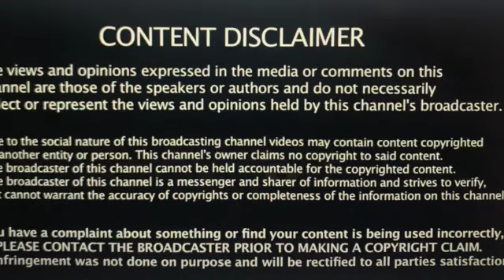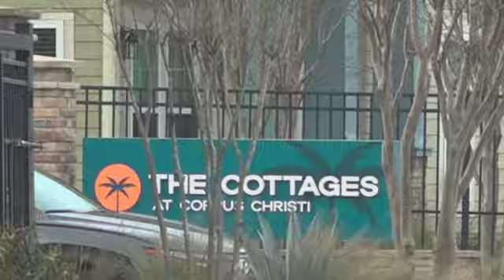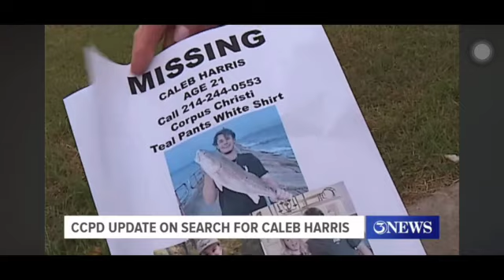The MYSTERIOUS Disappearance of Caleb Harris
Texas A & M student Caleb Harris disappeared in the early morning hours of March 4 of 2024. He hasn't been seen since. What happened to Caleb?

Your options include:
1. Hitting that Thumbs Up Like Button after each video.

4. A channel membership (see main page of channel for “JOIN” button).

6. I have coffee mugs, T-shirts, Sweatshirts, and more. Super Thanks in the Comments Section.